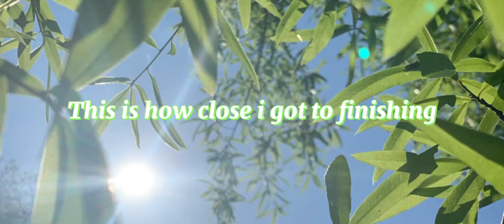Wall hop per Difficulty -Mobile (audio fixed)